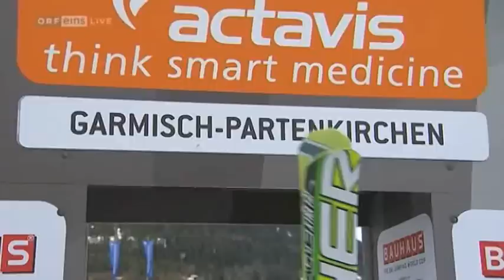Highlights Four Hills Tournament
Presented by Actavis